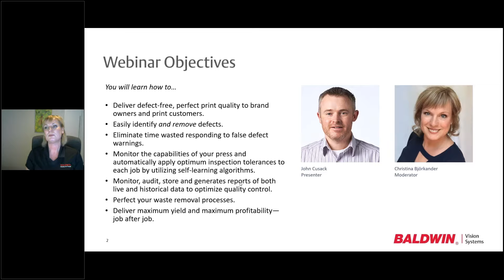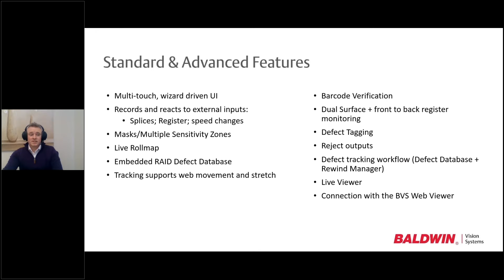Eliminate the High (and Hidden) Cost of Print Defects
Knowing where print defects are and having the tools to easily track and remove them greatly reduces the risk of returns, litigation, lost business, and a damaged reputation. The Defender 100% Inspection™ is the foundation for the industry’s most comprehensive defect tracking solution. you will learn

• How to deliver defect-free, perfect print quality.
• How to easily identify and remove defects.
• How to speed your production with automated 100% inspection
• How to eliminate time wasted responding to false defect warnings.
• How to monitor and adjust  the capabilities of your press.
• How to monitor, audit, store and generates reports.
• How to perfect your waste removal processes.